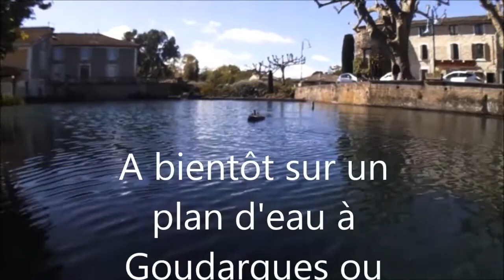AQUAVAP A GOUDARGUES 1èr MAI 2017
Description  Rencontre de modélistes vapeur et vieux gréements